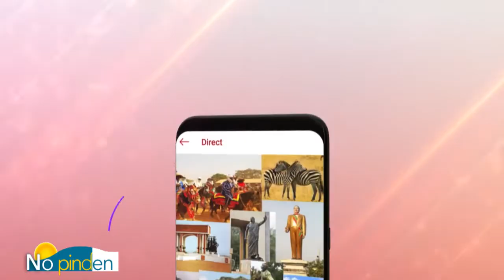[Replay] "No pinden" Utilisation des réseaux sociaux - Peut on tout dire ?